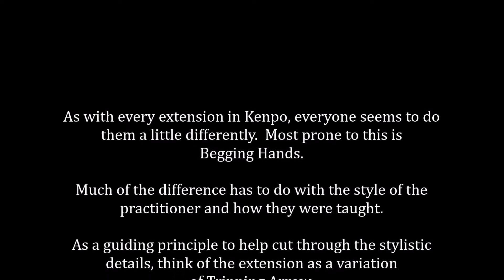Kenpo Begging Hands with Extension = Base Technique + Tripping Arrow Variation, Martial Arts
Begging Hands with Extension = Base Technique + Tripping Arrow Variation, Ed Parker Kenpo Karate.

For more on martial arts strategy and tactics, check out Scott Gehring's book Strategic Engagement of Force: